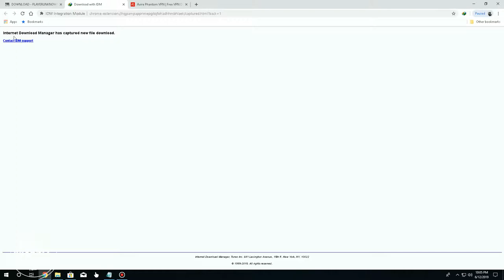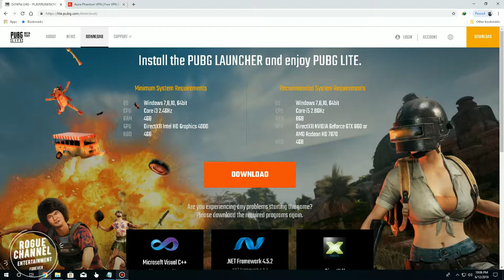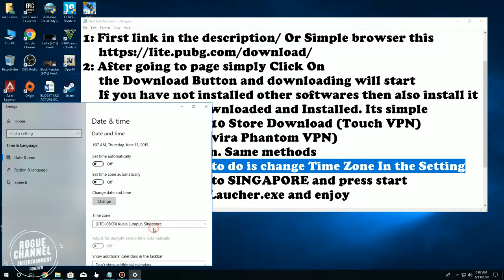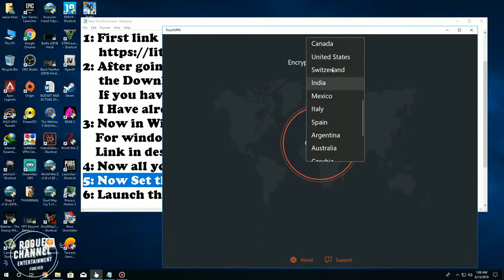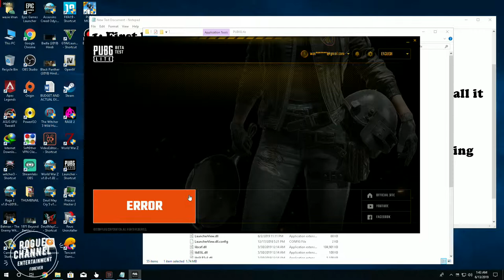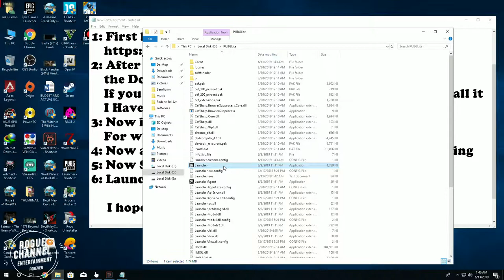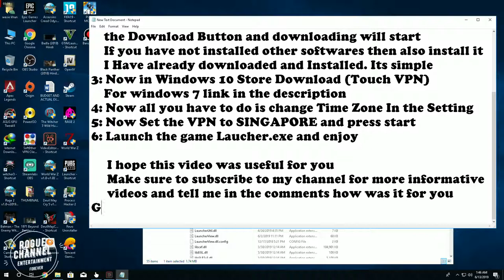How To Download PUBG Lite PC - Easy Steps To Download In Any Country 100% Working With Prove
Here Is the link PUBG lite PC
Here is the link to avira Phantom VPN for Windows 7